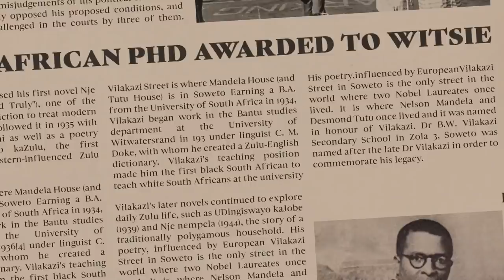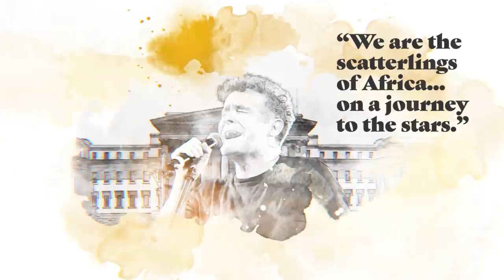Wits Centenary: Celebrating Wits and Witsies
The University of the Witwatersrand was established in 1922. Our centenary in 2022 is an opportunity for Witsies around the world to come together and celebrate what has been achieved by this great institution over the past 100 years and the success of its alumni.
Please support the Centenary Campaign to ensure the continued success of the University into its next century and to give the opportunity of a world-class education to future generations of students.